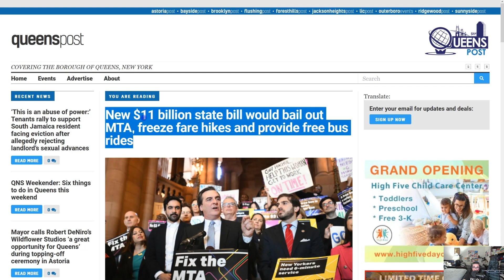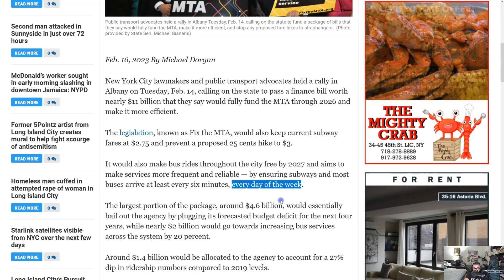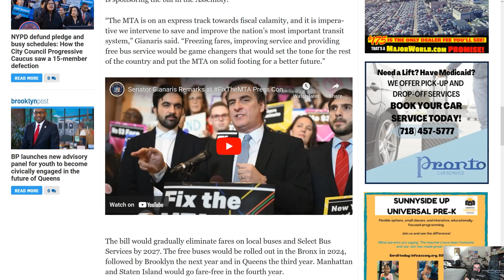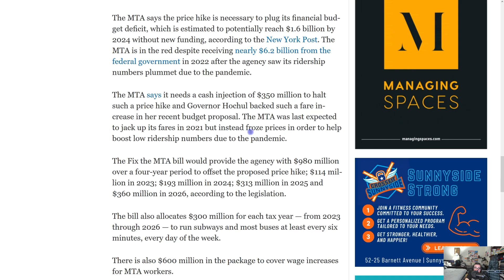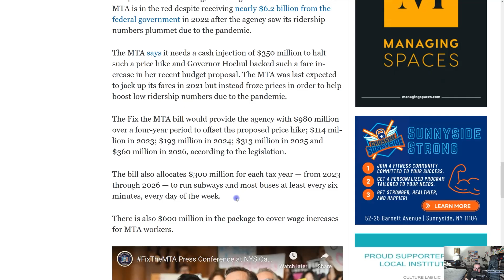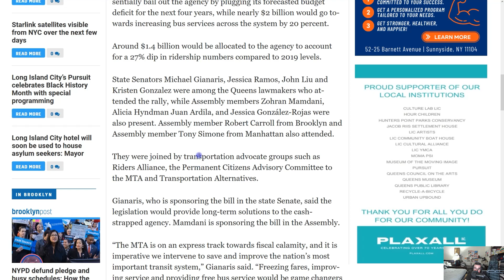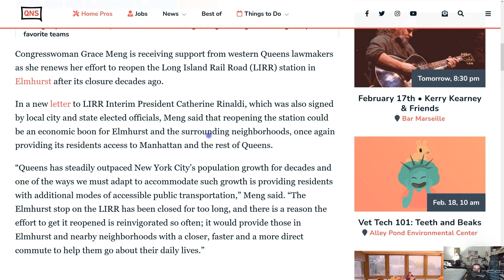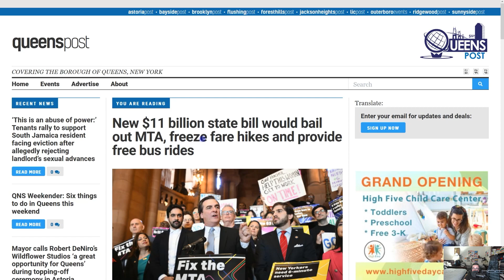BREAKING: Proposed Bill would freeze fare hikes, improve service & reduce the MTA deficit